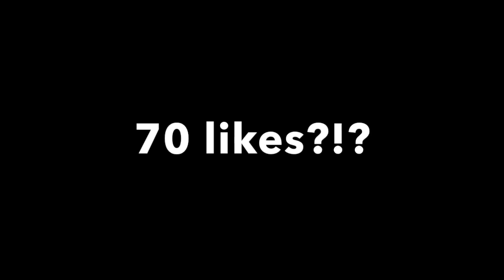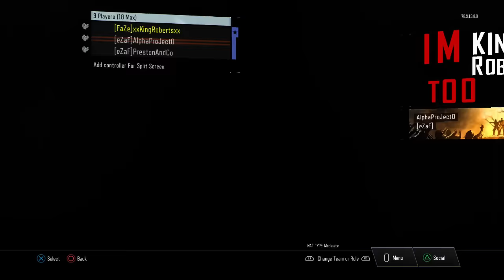TRICKSHOT SCHOOL Ep: 1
I HOPE YOU GUYS ENJOYED THIS NEW SERIES!
COMMENT WHAT YOU THOUGHT
LIT FAM, FAM LIT